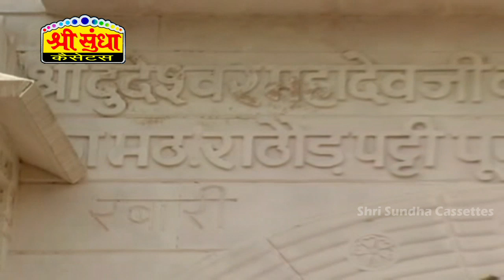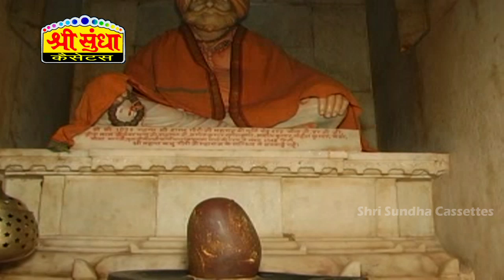में तो अरज करूँ गुरू थाने | Guru Mahima | Geeta Goswami- Mahendra Giri | Rajasthani Song 2019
Video Credits:-
⇨Song : Me To Araj Karu Thane
⇨Album : Bina Bhajan Kun Tariya
⇨Singer : Mahendra Giri -Geeta Goswami
⇨Artist :  Kailash Parjapat-Gajala Silavat
⇨Video Editing : HI Tesh Sudio
⇨Video graphy  -Aakash Sudio
⇨Edit-By : Indra Parjapat-Jalore
⇨Music Lable : Shree Sundha Cassettes
⇨Category : Album
⇨Sub Category : Bhakti song
⇨Producer & Director : Rakesh  Sundesha